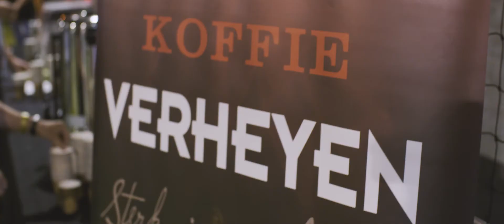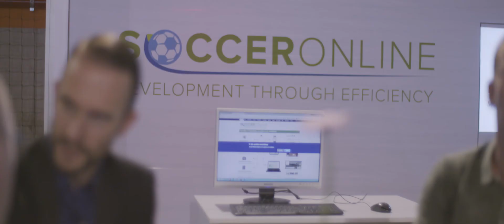Aftermovie double pass conferentie 2017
De double pass conferentie was opnieuw een schot in de roos. Meer dan 400 coaches uit België en Nederland lieten zich inspireren door voetbalexperts Henk Mariman (double pass), Jean Kindermans (RSC Anderlecht), Koen Daerden (KRC Genk) en Bert Devoldere en Kris Defreyne (Torhout KM 1992).

De focus tijdens deze tweede editie lag op "Trainen we de wedstrijdrealiteit écht?". Hoe kunnen we jeugdspelers optimaal kunnen laten functioneren in de wedstrijd? Dienen we de wedstrijdrealiteit als uitgangspunt te nemen? Doen we dat ook in de praktijk? Hoe kunnen we de trainingssessie en de oefenvormen zo kort mogelijk bij de wedstrijdrealiteit brengen?

Tot op onze volgende editie in juni 2018!